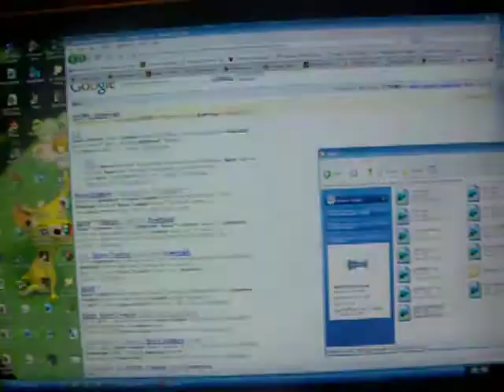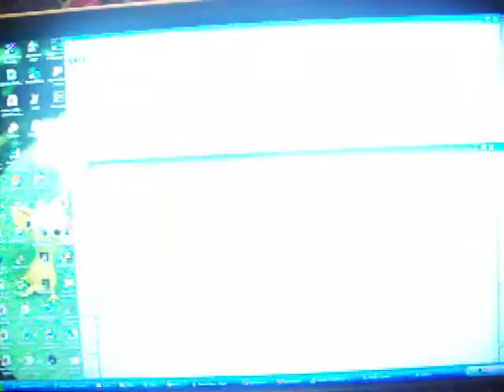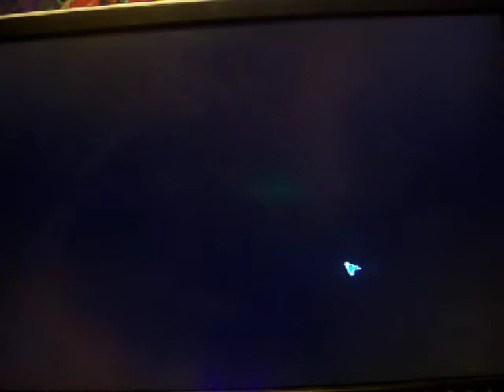Spore- Creature Stage: Part 11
I finally save! But I have bad news. We're not social. T_T Nonetheless, we can fix this in Tribal can we not?